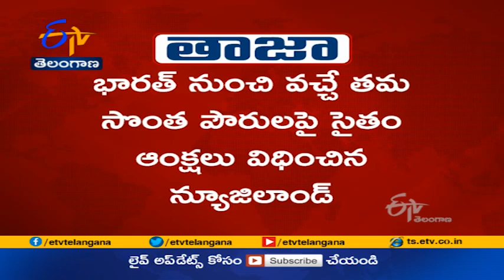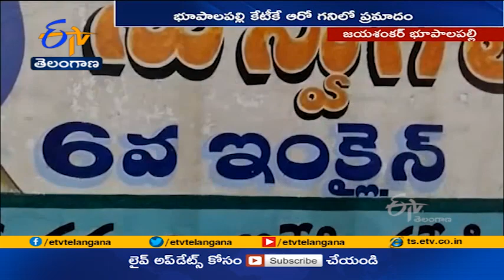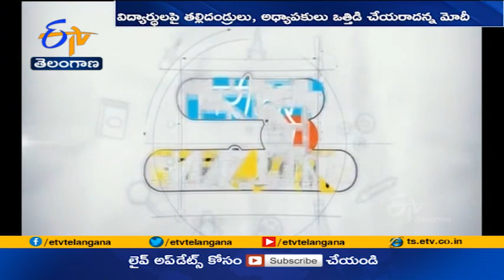Ghantaravam 9 AM | Full Bulletin | 8th April 2021 | ETV Telangana | ETV Win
8th April 2021 | Ghantaravam 9 AM | ఘంటారావం | ETV   Telangana | ఈటీవీ తెలంగాణ | ETV Win | ఈటీవీ విన్‍